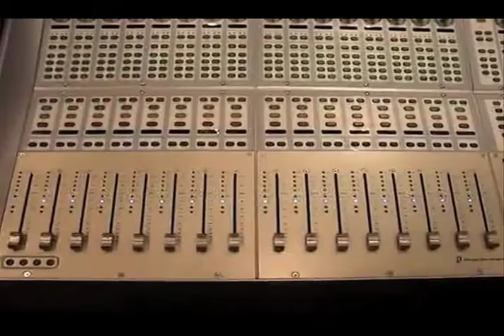Baruta vibró al ritmo del rock con la celebración del Sibelius Fest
La Alcaldía de Baruta celebrará los 55 años del rock en Venezuela con la V Edición del Sibelius Fest, único concurso que se realiza en el país para ejecutantes de guitarra eléctrica y que tendrá como escenario la Plaza Alfredo Sadel de Las Mercedes.